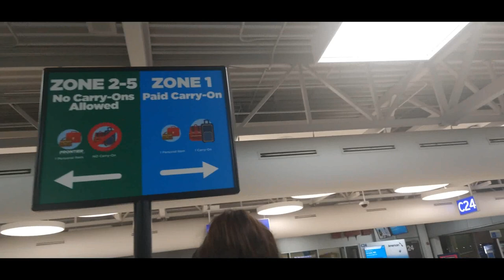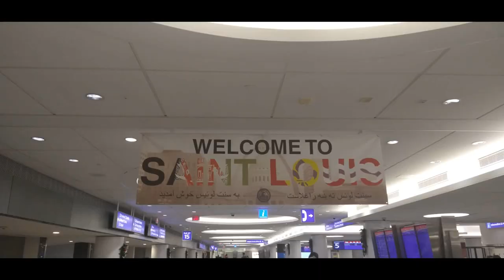Missouri 18 (St Louis) Music copyrights belong to its rightful owners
Visiting the show me state and the city of blues. Music copyrights belong to its rightful owners